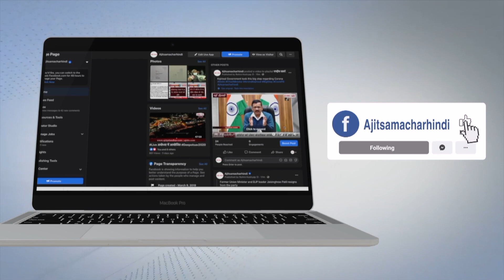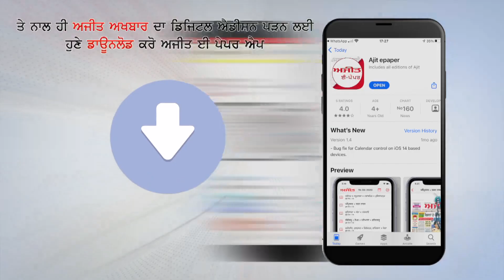ਪਿਤਾ ਮਗਰੋਂ ਖੇਤ 'ਚ ਕੰਮ ਕਰਕੇ ਮੈਂ ਵੀ ਅੰਦੋਲਨ ਵਿਚ ਯੋਗਦਾਨ ਪਾ ਰਹੀ ਹਾਂ - ਮਨਪ੍ਰੀਤ ਕੌਰ